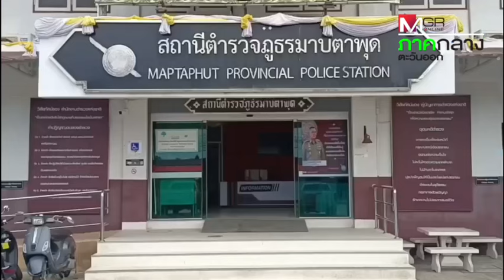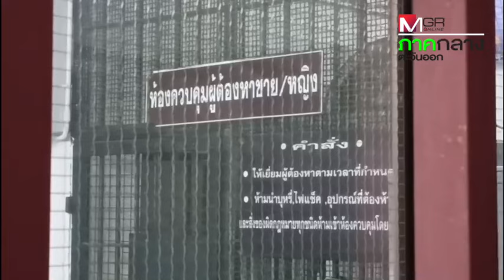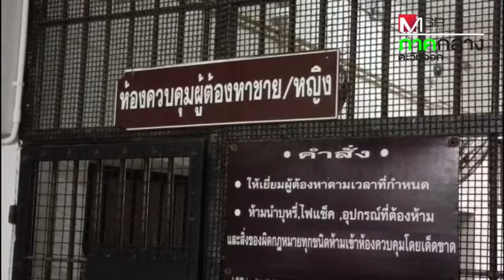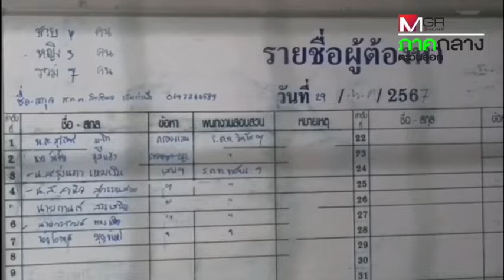อ่วมแน่ "โอภาส" วินโพรเสส เจอหมายจับอีก 14 คดี : เรื่องเด่นทั่วไทย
อ่วมแน่ "โอภาส บุญจันทร์" เจ้าของ รง.วินโพรเสส เจอหมายจับอีก 14คดีที่ระยอง วันนี้เตรียมถูกนำตัวส่งศาล